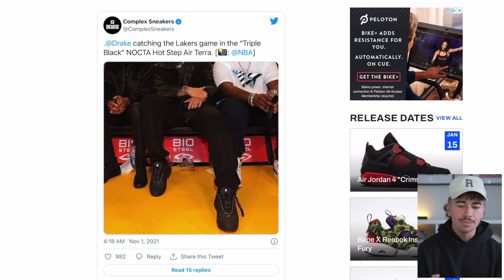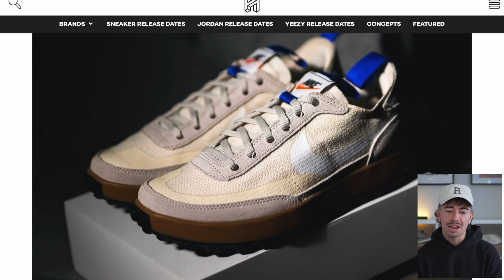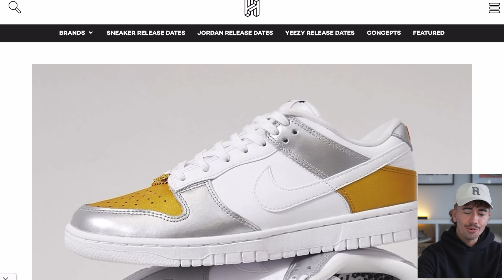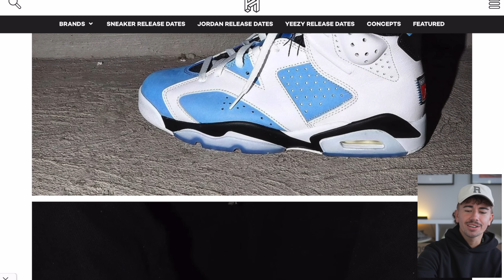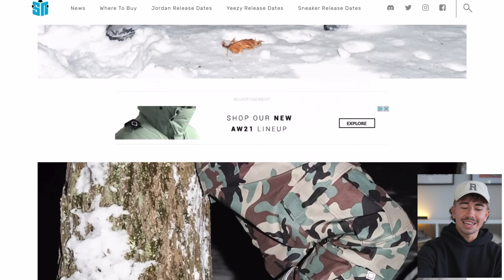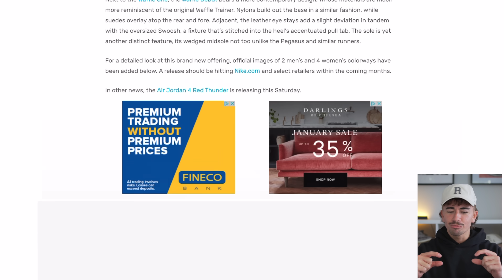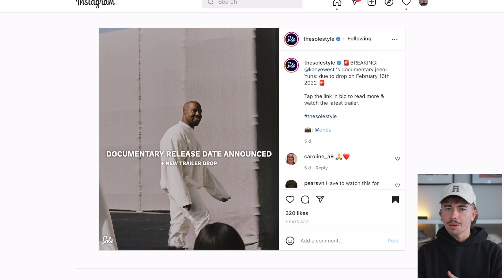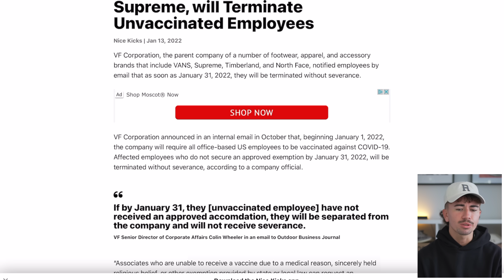These Yeezys Are FINALLY Dropping! Fear Of God x Adidas CONFIRMED! & More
0:00 Release Recap
1:00 Drake Hot Step Air Terra Nocta
1:43 New Drake Sneaker Colourway
2:21 Yeezy 500 Blush Release Date
3:08 Tom Sachs x Nike
3:58 Jordan 1 Marina Blue (Update)
4:56 4 New Nike Dunks Coming Soon
7:07 Jordan 6 UNC On Foot Looking Clean!
7:57 Yeezy 350 Blue Tint Releasing… Again..
8:33 More Yeezy Boots Coming
9:25 Fear Of God x Adidas Clothing Confirmed
10:29 Nike GR Sneaker Looks Dope
11:31 Yeezy Foam Runner Navy
11:57 Kanye West Documentary Release Date
12:42 Another New Yeezy 450
13:20 Nike Fires Unvaccinated Employees